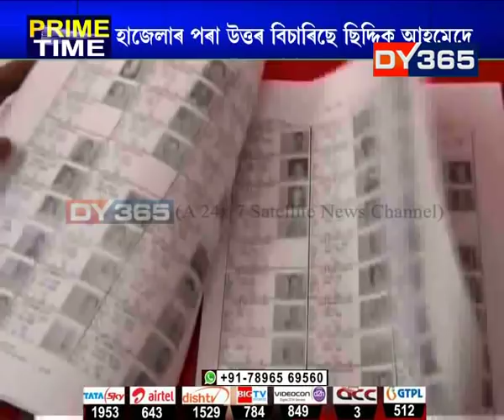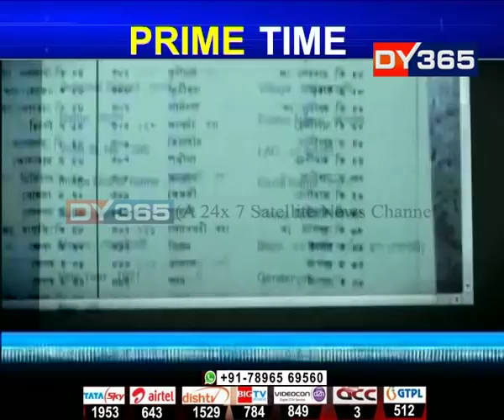হাজেলাৰ পৰা উত্তৰ বিচাৰিছে ছিদ্দিক আহমেদে || Shiladitya Dev& Siddeque Ahmed on NRC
NRCৰ খচৰা প্ৰকাশৰ প্ৰাক মুহূৰ্তত পুনৰ বিতৰ্কিত মন্তব্য কৰিছে বিধায়ক শিলাদিত্যই। শিলাদিত্যৰ মতে সংখ্যালঘু অঞ্চলত NRC কামত নিয়োজিত কম্পিউটাৰ অপাৰেটৰসকল অনুপ্ৰৱেশকাৰী হোৱাৰ বাবে ব্যাপক হাৰত অনুপ্ৰৱেশকাৰীৰ নাম খচৰাত সোমাল। ইপিনে কংগ্ৰেছৰ প্ৰাক্তন বিধায়ক ছিদ্দিক আহমেদে সমগ্ৰ বিষয়টোৰ বাবে প্ৰতীক হাজেলাক দোষাৰোপ কৰে।